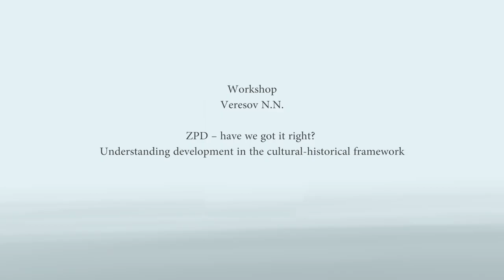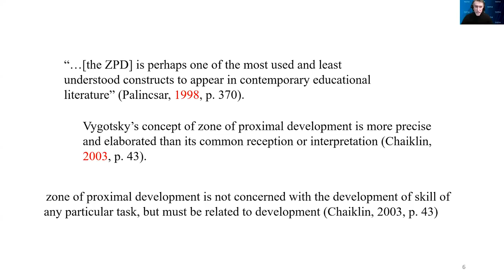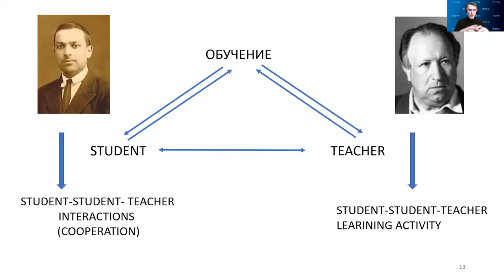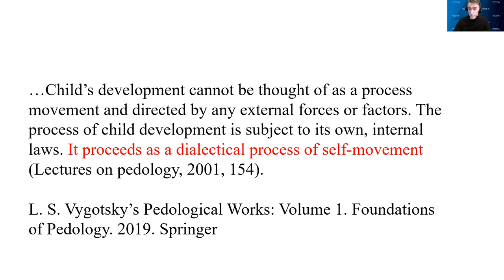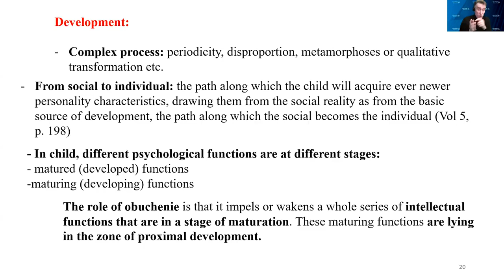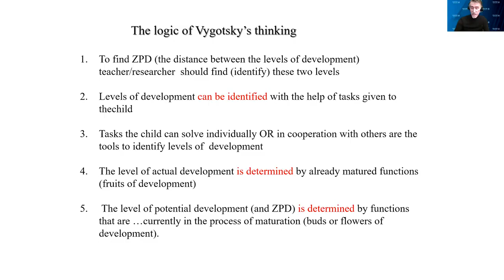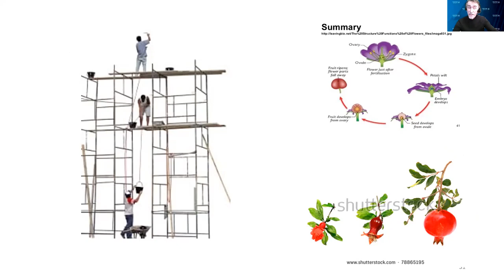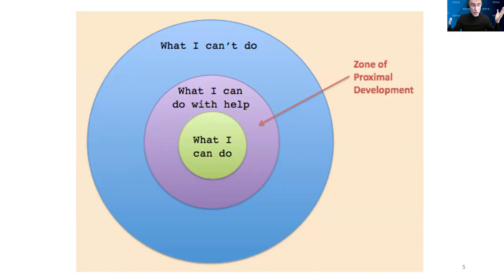Nikolai Veresov - ZPD – have we got it right? (ISCAR 2020)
Workshop
Veresov N.N.
ZPD – have we got it right? Understanding development in the cultural-historical framework
(MSUPE)